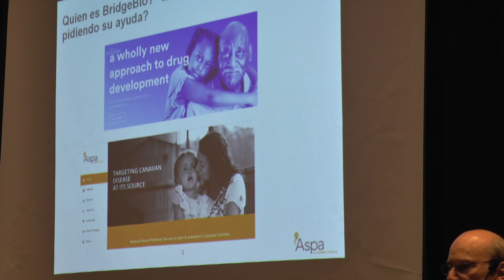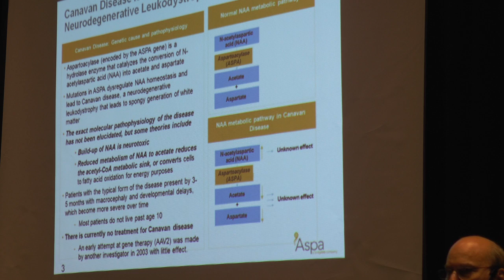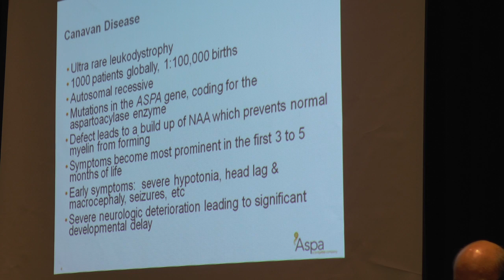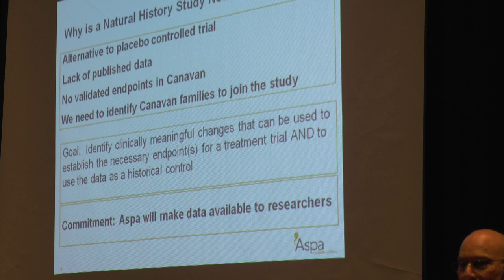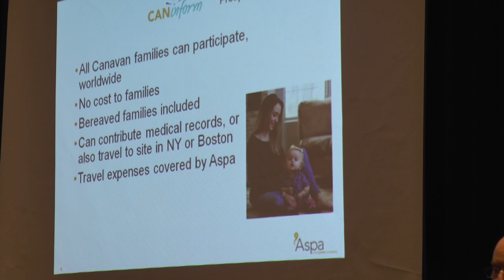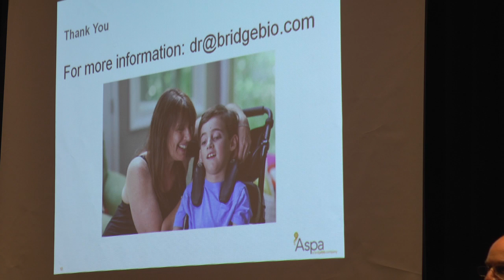David Rintell 6° ENCUENTRO DE FAMILIAS CON LEUCODISTROFIAS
Ensayo clínico para CANAVAN DISEASE.  Bridgebio (Aspa Therapeutics)